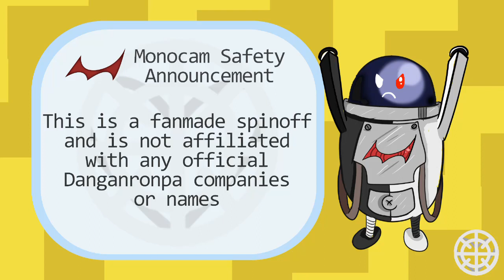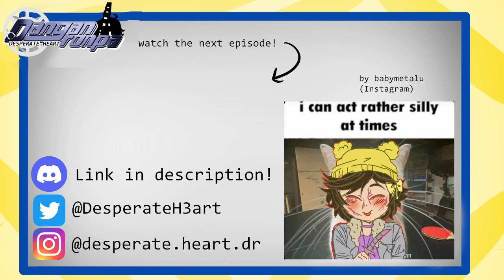Chapter 3 Episode 3 | Danganronpa Desperate Heart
Something is happening at Hope's Peak. Class 104 are missing, and Tadashi Kimanari is hell-bent on finding them. However, a knock at the reserve course office door catches him and his assistant Renot off guard. Erena starts her own school council and Lilia wants to put a stop to it.

Danganronpa: Desperate Heart has been a passion project of mine since March 2021, and although my editing skills aren't amazing, I'm very proud of my work. All the artwork, script writing, video editing, and even a little voicework are done by me, this series is the culmination of all my passions. I really hope that you enjoy Desperate Heart, we are far from the biggest fangan, but your support - even just watching the episodes - means more to me than you may think.

Created by Olivia

Fizzy: GauntletKnight

Music in this episode:
- Cap'n Cuttlefish's Theme
- Monty Python Intermission
- Ain't She Sweet
- Kairimichi
- Soshiki Karakita Shoujo
- Chandlo & Snorpy Head Home
- Shakespeare of the Slums
- Chef Chase
- Yukai an Ansatsu Keikaku

Special Thanks to Kyra